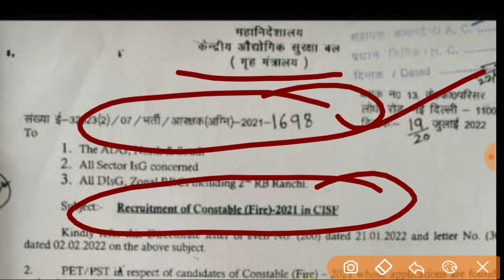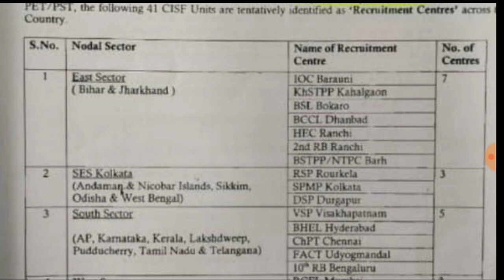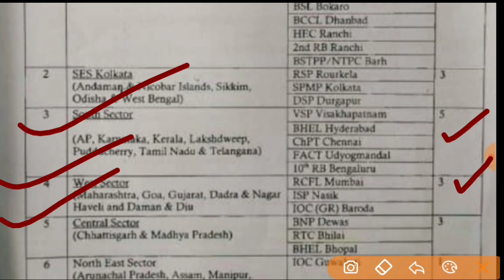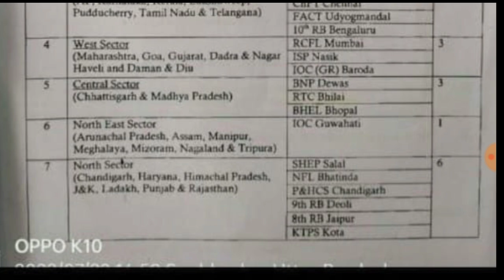CISF Constable Fire Admit Card 2022 | Total Form ? | CISF Fire Constable Physical Date 2022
CISF CONSTABLE FIRE - 202 में कुल कितने फॉर्म भरे गए । एक सीट पर कितना कम्पटीशन है ? cisf constable cutoff CISF CONSTABLE / FIRE -2022 का फिजिकल कहाँ पर होगा ? cisf का एग्जाम कब होगा ? फिजिकल डेट क्या है ? cisf CISF CONSTABLE / FIRE - 2022 फिजिकल डेट क्या है ? cisf constable fire काएग्जाम कब तक होगा ? cisf physicaldate CISF CONSTABLE FIRE की तैयारी कैसे करे ? cisf constable / fire मेरिट कैसे बनेगी । किस बुक से तैयारी करें cisf constable fire ki taiyari free me kaise kare cisf Constable ki taiyari kis youtube channel se kare cisf constable ki taiyari kis paid se kare cisf constable ki taiyari free me kis you tube channel CISF Constable Recruitment 2022: Central Industrial Security Force (CISF) has released the latest notification for the recruitment of Constable/ Fire (Male) 2021 in CISF. Eligible candidates can apply online from the from January 29, 2022, to ruitment Study Bank SarkariResult cisf constable recruitment 2021 cisf constable recruitment 2021 telugu cisf head constable recruitment 2021 cisf constable si recruitment 2021 cisf head constable recruitment cisf 429 head constable recruitment 2019 cisf constable vacancy 2021 cisf constable vacancy cisf head constable vacancy 2021 cisf head constable new vacancy 2021

CISF BHARTI 2021// CISF DIRECT VANACAY// केन्द्रीय रिर्जव पुलिस बल
Sarkari Naukri Central Reserve Police Force (CRPF) invites applications for the vacancies. can read the Notification xu0026 Apply. Constable (Tradesmen) CRPF Constable Recruitment 2021, CRPF Tradesmen Vacancy 2021 CRPF Recruitment 2021 || CRPF // 10वी पास //कॉन्स्टेबल Direct Recruitment // सीधी भर्ती -2021 BSF CISF SSB bharti Army BSF Direct Recruitment || BSF सीधी भर्ती - 2021 | Selection Process | All India Job | 10th Pass Job CRPF Recruitment 2021 सीधी भर्ती BreakingNews NoExam GovtJOBS SarkariNaukri SSC CRPF DEFENCE BSF 10th Pass कांस्टेबल भर्ती 2021 //
cisf recruitment 2022 january
Cisf constable fire recruitment 2022 syllabuscisf constable vacancy 2022
Cisf constable fire physical kaha hoga